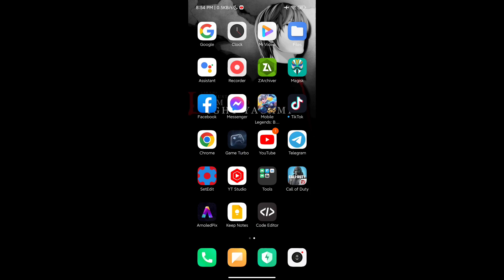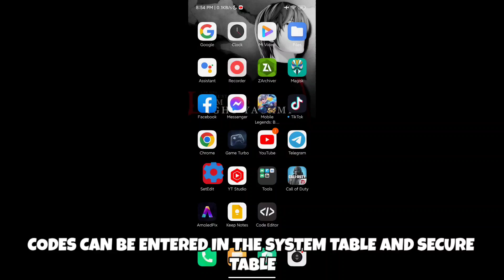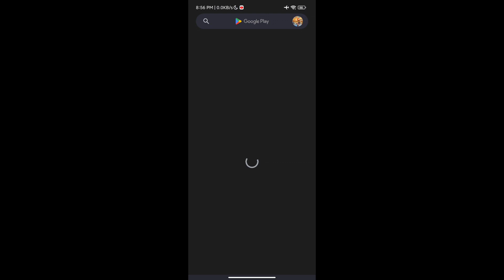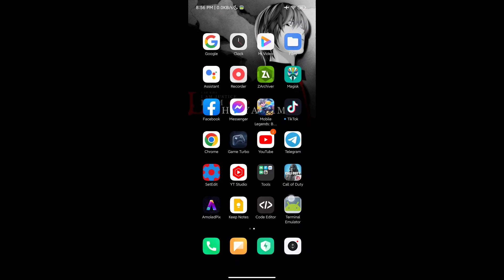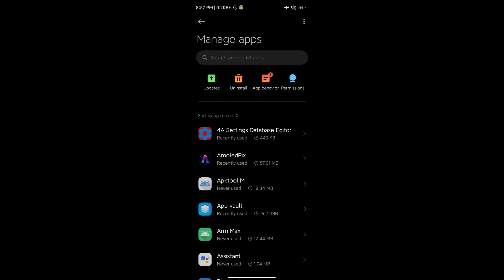⚡ Increase Polling Rate NO ROOT | Touch Improvement & Max Performance ⚡🔥 - RC Modz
Including:
🔸How to Fix Lag in Mobile Legends
🔸Overlock Android
🔸Script Files